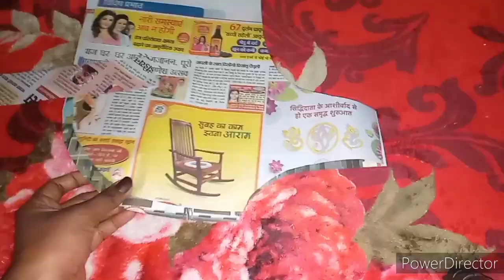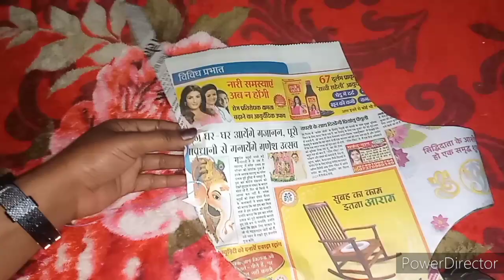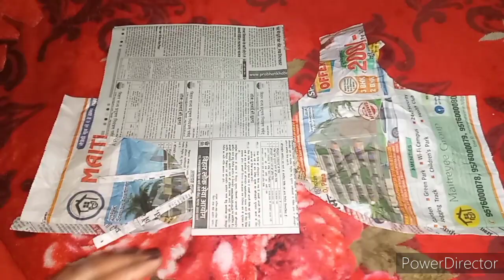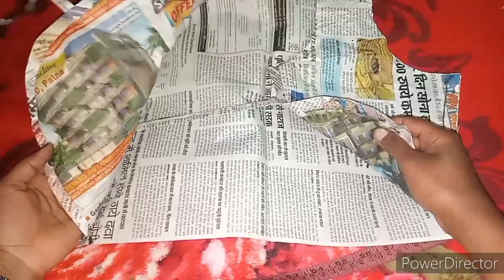लेडीज जैकेटऔर कोटी की सिलाई 58दिन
आप देख रहे हो कि इस वीडियो में हमने बताया है लेडीज जैकेट और कोटिंग की कटिंग कैसे करनी है सिलाई कैसे करनी है आप किस कपड़े कैसे पहन सकते हो कैसे आपको पहनना है कितनी प्यारी लग सकती हो आप किसी भी अच्छे से सिंपल से कपड़े को आप कैसे बेहतर लुक दे सकते हो इसमें वह बताया गया सिद्धबली हमने पेपर पर कटिंग करनी सिखाई है अब हम उसके सिलाई की वीडियो डाल रहे हैं ताकि आप लोगों को सीखने में भी आसानी हो और आप दूसरे को भी सिखा सकें इसके बाद हम वीडियो कपड़े पर बनाएंगे ताकि कपड़े की भी वीडियो आपको बेहतर तरीके से समझ में आ सके इसमें 5 इंच आपको गाना चाहिए 5 इंच आप की बाजी चाहिए 5 से 5:30 और आपके फिटिंग जितनी आपकी फिटिंग हो और लंबाई आपकी चाहिए ही चाहिए क्योंकि लंबाई हमारी 14 इंच होनी ही चाहिए उसके बाद आप की फिटिंग आपके ऊपर डिपेंड करता है कि आप कितने मोटे हो या पतले हो तुम्हारा कटिंग का लिंक है आप लिंक को टच करके वीडियो देख सकते हो सिलाई सीखने का पहला दिन है यहां से आप शुरू कर सकते होinch
/Ua3RrIWqysw यह सारी चीजें हमने इस वीडियो में भी बताई हुई है आगे लिंक देखिए सिलाईhtt/ps://youtu.be/X9IvCaX2e_s सीखने का पहला दिन सिलाई सीखने का दूसरा दिन सिलाई सीखने का तीसरा दिन। सिलाई सीखने का छठवां दिन सिलाई सीखने का चौथा दिन पांचवी दिन का सिलाई है लिंग OK Sut h Silai sikhane ka dusra यह हमारा पैकेट बनाने का जब हम सलवार में जेब कैसे लगाते हैं उसका लिंक है it ok